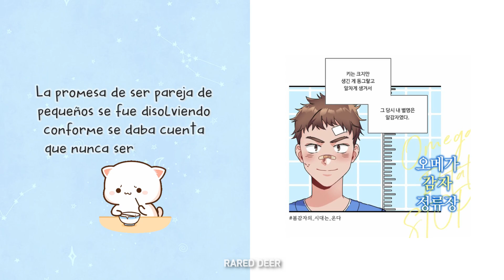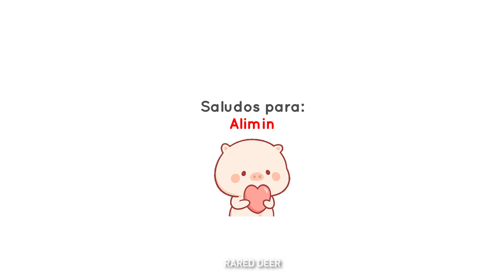👨‍❤️‍💋‍👨 𝟏𝟎 manhwas OMEGAVERSE PT 4 (AlfaxAlfa Dominantes GL) 👶 | Rared Deer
💚¿Tu MANHWA FAVORITO está en el TOP? 😱

¿Quieres leer MÁS MANHWAS BL?

📌Manwhas mencionados
Secrets of Enthusiastic Omega K
Un rastro sin aroma
My Master
Mejores amigas (GL)
Lima Syndrome
Estación omega
Sólo el Sr.B No Lo Conoce
Pulso acelerado
Deliciosa panadería
Hotel Ojakgyo

0:00 Introducción
0:06 C) 6 capítulos
1:38 E) 18 capítulos
2:24 C) 5 capítulos SOLO EL SEÑOR B NO LO SABE 2020
3:55 C) 7 capítulos
4:41 C) 30 capítulos MEJORES AMIGAS (GL) 2020
5:27 E) 25 capítulos
6:13 E) 30 capítulos
6:59 E) 38 capítulos EL SECRETO DEL CELOSO OMEGA K 2021